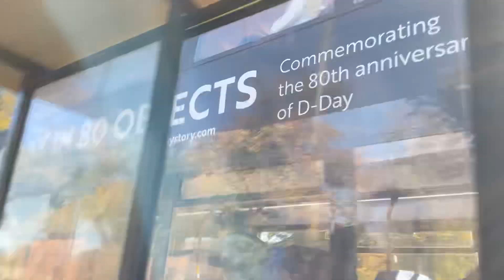Final part of 10477 407 DCD (SN65 OBK) E400MMC route 38 to Alton from petersfield D-day livery